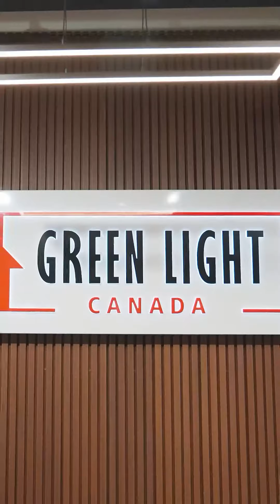Immigrating to Canada: Expert Advice from Evgeny Blumin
Welcome to Green Light Immigration, Toronto’s leading immigration experts! We’ve been serving the immigration market for 20 years, and we can help with any type of immigration program - whether you’re looking for permanent residency or just looking to visit Canada. Let us help you achieve your Canadian dream today!